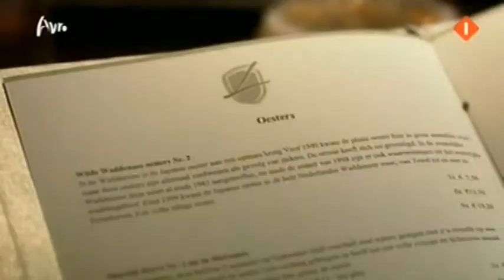Bloedverwanten Seizoen 1 aflevering 11- Vertrouwen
In het bedrijf wordt druk gezocht naar een nieuwe directeur nu Anton zijn taken heeft neergelegd. Thomas en Iris hebben twijfelen nog aan hun eigen capaciteiten, maar Eva schuift zichzelf direct naar voren. Het etentjes met Anton loopt echter niet op rolletjes, ze had gehoopt op een betere uitkomst. Ook wordt er ondertussen vooruitgang geboekt in de Aronson-zaak, alles lijkt succesvol te gaan verlopen. Anton is ondertussen bezig met het organiseren van een reis naar Australië met de jonge Rosa, net nu het beter lijkt te gaan tussen hem en Fien. Maar Fien wordt achterdochtig en volgt hem naar en van zijn afspraakjes met Rosa, de pijnlijke waarheid wordt duidelijk. Fien kan dit niet aan en besluit een geheim van het familiebedrijf door te brieven aan de media, wat het einde van het bedrijf zou kunnen betekenen. Nadat Laura een dagje heeft opgepast bij Iris verbaast ze zich bij terugkomst dat de kinderen totaal geen partij waren voor Laura. Iris begint wederom te twijfelen aan haar kwaliteiten als moeder. Wanneer Youssef terugkomt uit Egypte komt hij ook nog eens met het voorstel om op te splitsen en haar achter te laten in Nederland, terwijl hij naar Egypte zal gaan met de kinderen. Antje wil een gezin stichten met Thomas en Oscar en vraagt hun symbolisch te huwelijk. Thomas is echter nog niet zo zeker van zijn keuze, die hij uiteindelijk toch zal moeten maken.